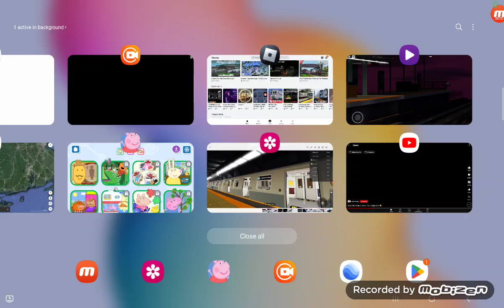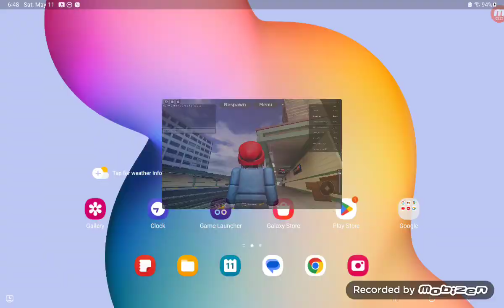B and E train is taking place in Fairview Avenue at the end of this train station and then it is PTA